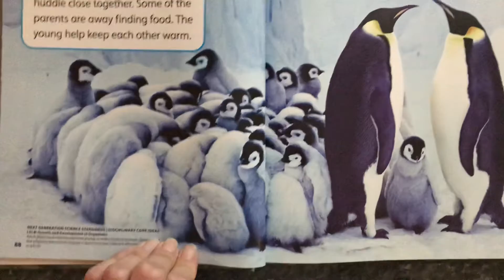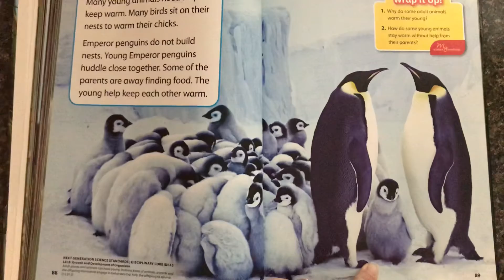Warm Me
Pg 88-89